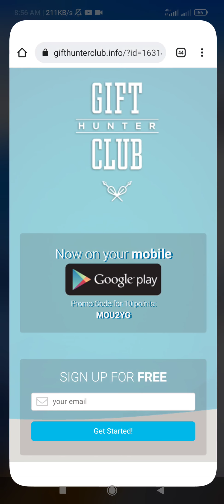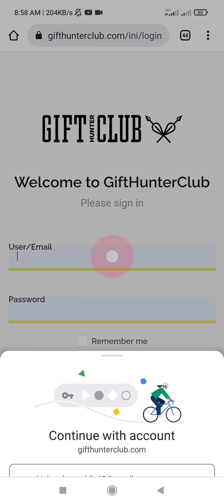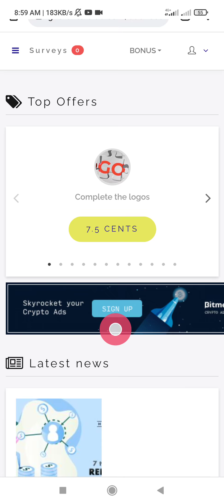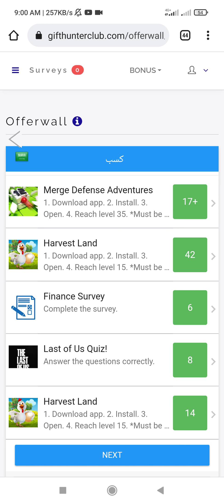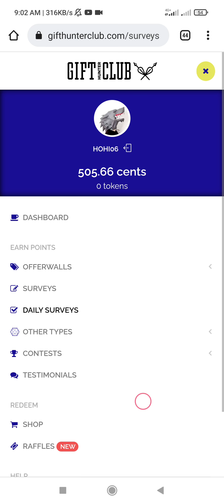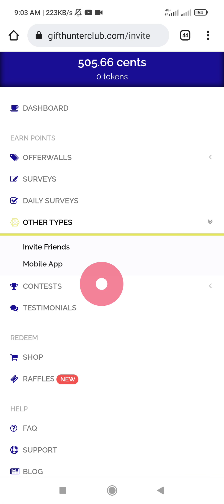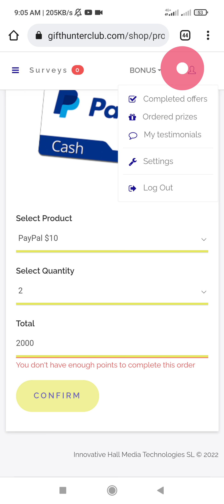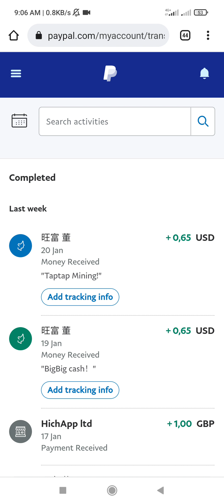إربح 1 دولار كل 10 دقائق و السحب على البايبال المفعل و الغير مفعل + 1 دولار هدية التسجيل 💯🔥💵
الربح من الانترنت 2022 ، موقع جمع رأس المال يمكنك من ربح 5 دولار بكل بساطة و السحب على بايبال مفعل و غير مفعل ، الربح من الانترنت للمبتدئين بسهولة .

                _🤑💰📽️ مشاهدة المزيد  📽️💰🤑_.

               ✅💲🎬  قوائم التشغيل 🎬💲✅.

💵💶⏭️ التعريف بالقناة ⏮️💵💶.

⬅️صفحتنا على الفيسبوك :
⬅️صفحتنا على الانستقرام:
⬅️الايميل التجاري :